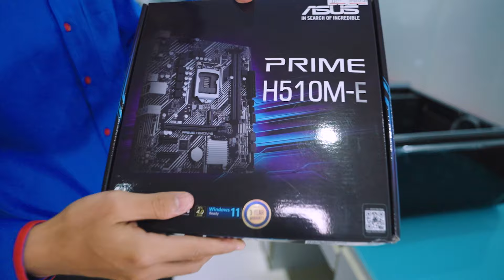មានលុយត្រឹមតែ 9XX$ អាចទិញម៉ាស៊ីនកុំព្យូទ័រលេងហ្កេមធំៗបានអត់?